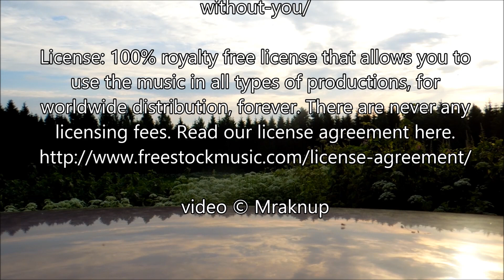Finland beautiful sunrise am 02,30- 03,30 (time lapse video)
Midsummer twilight & sunrise Finland am 02,30- 03,30 timelapse by Mraknup

A sunrise can be beautiful, meditative, and, yes, romantic. But without the proverbial “you” — that someone who you wish was there each time you see something beautiful, a sunrise can bring pains of nostalgia.
That’s what this song captures: the beauty of the sunset (exemplified by the piano) set against the emotion of heartbreak (the acoustic guitar)

There are never any licensing fees. Read our license agreement here.

"Digital distribution
Unlimited! No matter your membership level, your subscription includes limitless digital distribution rights, such as publishing to YouTube and blog platforms. This is true for both Membership Library and Contributor Marketplace content. On top of that, every creative asset you download from the Membership Library or purchase from the Marketplace is yours to keep and use forever."

CONTENT CLAIMANT POLICY
Sunrise Without You - Jason E Donnelly, BMI
Sound recording
0:02 - 4:07  play match
On behalf of: Bombastic Tunes, ASCAP|Dirty Jack Music, BMI (Jason Donnelly)
Dispute in progress. Claimant response by 1 Jul 2019